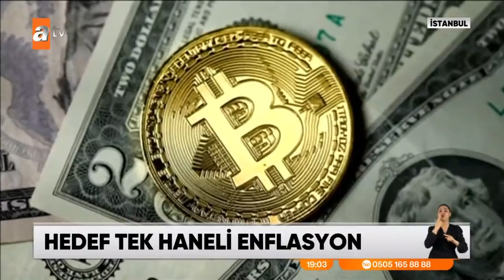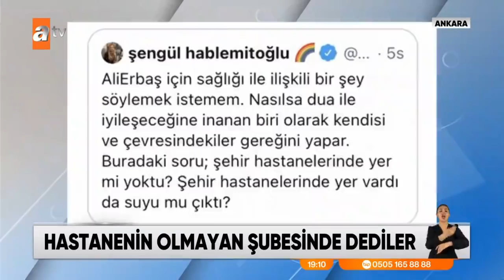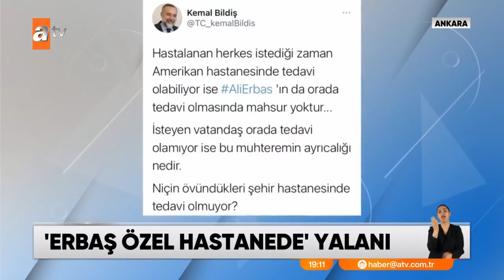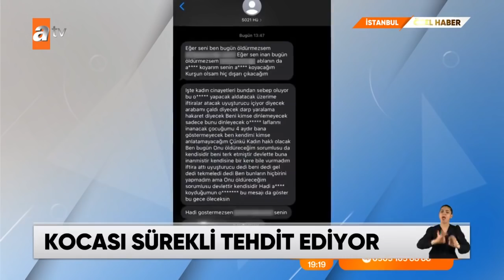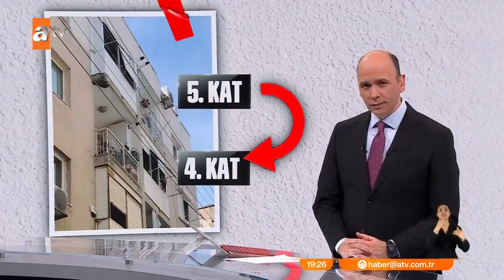Atv Ana Haber | 12 Mart 2021